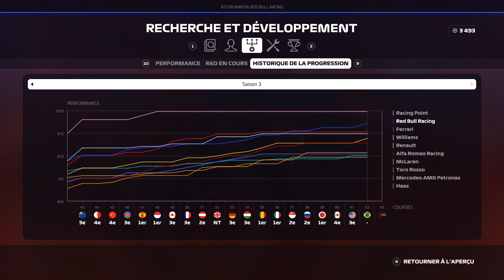F1 2019 Mode Carrière S3E20: LE COUP FINAL ?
F1 2019 Mode Carrière Episode 62. S3E20 - Grand Prix du Brésil.

Paramètre de course :
- Distance de course : 50%
- Difficulté : 105%
- Aides : Aucune

Concernant tous les changement effectués sur mon jeu, il s’agit de modding (modification des fichier du jeu), seulement faisable sur PC !! Si vous jouez sur console vous ne pouvez pas modifier votre jeu comme moi.

Mon Volant (PC) :
Ferrari F1 Wheel Add-On + T3PA-PRO ADD-ON